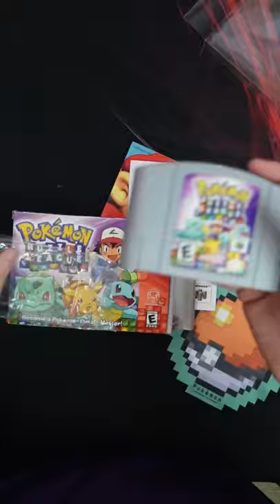CIB Pokemon Puzzle League N64 Cartridge Case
Complete in Box copy of Pokémon Puzzle League I picked up used. I had a flimsily case for it, but I upgraded the case to protect it better for the future.